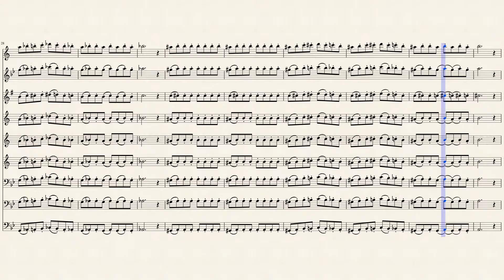Warm-up -10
A reverse version of warm-up 10. I must thank my band director for the idea.